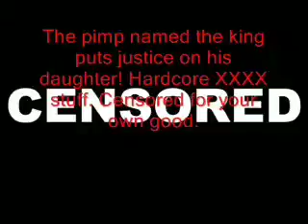The King takes a pimp on Zelda over his weed in 1 minute speed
This video is not owned by me, and it's for the video of AvatarMew's channel.

Trivia: This Zelda CDi YTP episode is likely a Season 2 for the CDi Series, perfectly just like Ed Edd n Eddy Season 2.